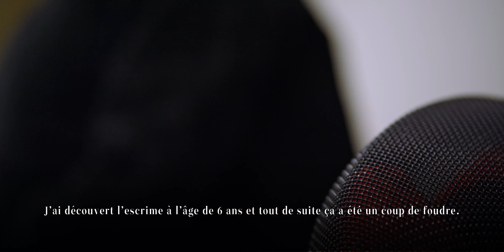Journée Internationale des Droits des Femmes - Portrait de Mélanie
📸 : Vidéaste Alexandre Louiset